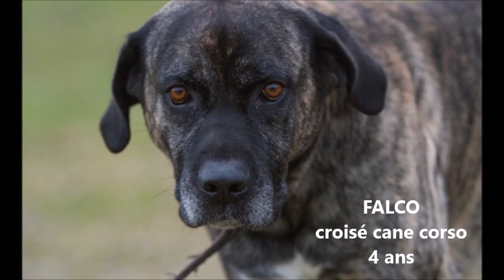FALCO - Chien de l'Association GALIA [adopté]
Falco, un gentil chien, presque parfait, sociable avec les humains, les chiens, les chats, et surtout hyper câlin !

Retrouvez tous nos chiens et chats à l'adoption sur le site de l'association Galia :